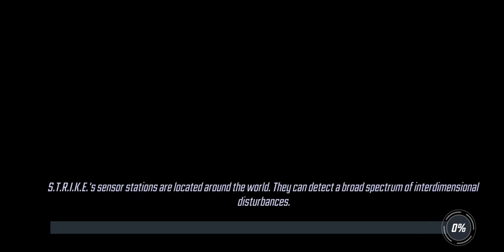War Offense - 387k Deftron vs 420k Marauders - Marvel Strike Force